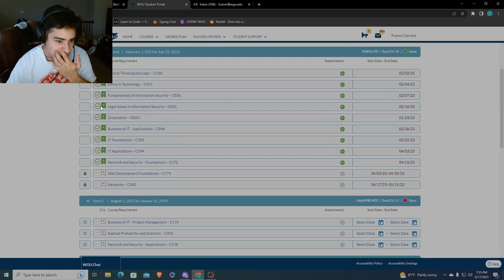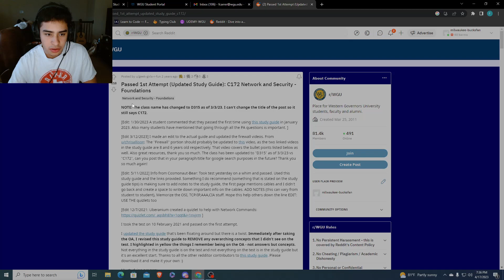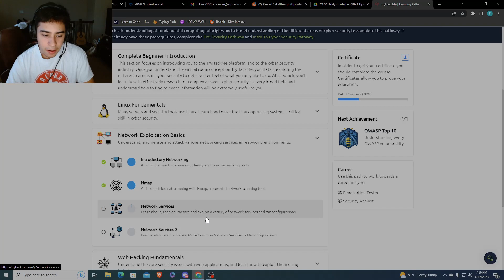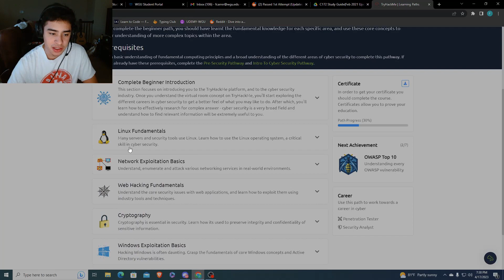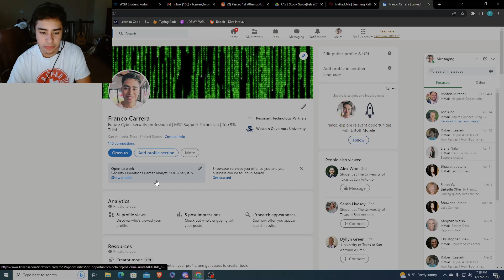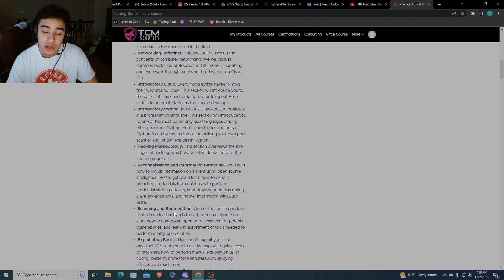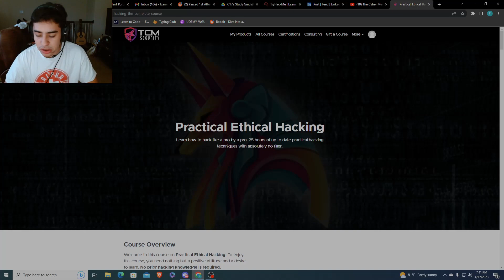HOW I PASSED A CLASS in 4 HOURS PT.2 WGU Update C172-Network & Security-Foundations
In this video I will be going over how I passed C172 in under 4 hours, here are the resources mentioned in the Video the TCM's channel along with the course